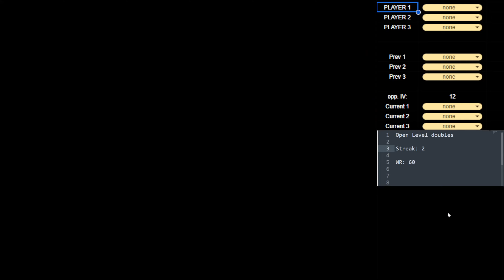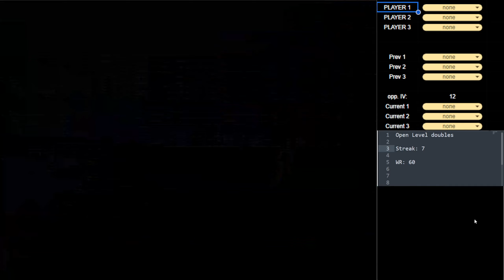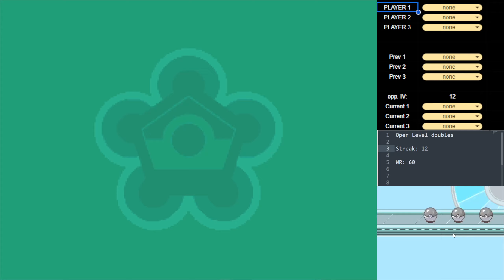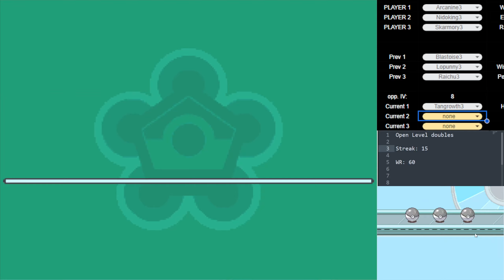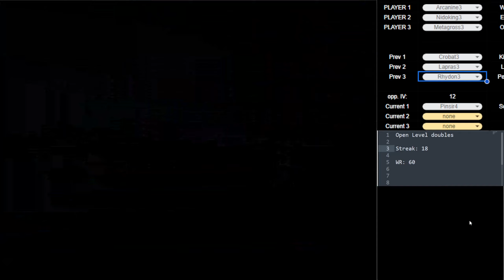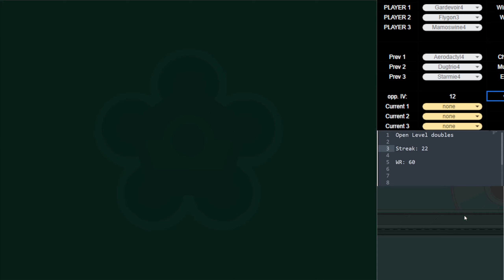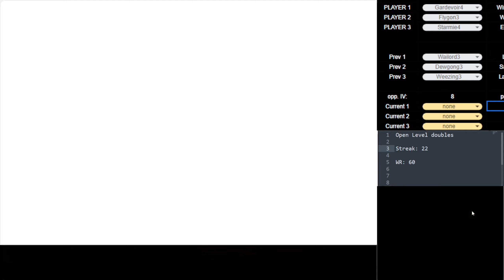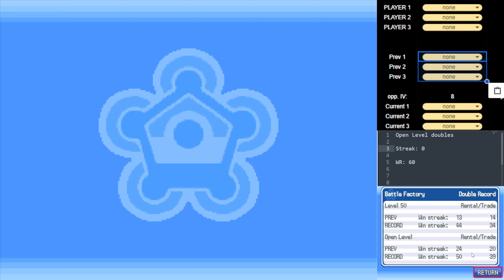HGSS Factory - Doubles OL WR attempts